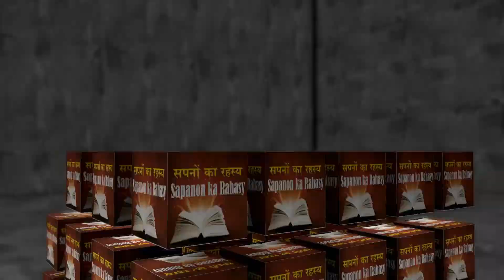सपने में बूढ़े की व्याख्या. sapane mein boodhe kee vyaakhya. sapane mein boodhee kee vyaakhya.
सपने में बूढ़े आदमी की व्याख्या
सपने में बूढ़ी औरत को देखने की व्याख्या
सपनों में बूढ़े होने के लिए
सपने में बूढ़े आदमी को देखें
सपनों में पुराना
सपने में बूढ़े आदमी को देखने के लिए
सपने में पुराने लग रहे हैं
सपने में बूढ़ी औरत को देखने के लिए
सपने में एक बूढ़ी औरत बनें
एक सपने में एक बच्चा होने के नाते
सपने में बच्चे को देखने के लिए
सपनों में सपने देखना
सपने में पुरानी गरीबी देख रहे हैं
sapane mein boodhe aadamee kee vyaakhya
sapane mein boodhee aurat ko dekhane kee vyaakhya
sapanon mein boodhe hone ke lie
sapane mein boodhe aadamee ko dekhen
sapanon mein puraana
sapane mein boodhe aadamee ko dekhane ke lie
sapane mein puraane lag rahe hain
sapane mein boodhee aurat ko dekhane ke lie
sapane mein ek boodhee aurat banen
ek sapane mein ek bachcha hone ke naate
sapane mein bachche ko dekhane ke lie
sapanon mein sapane dekhana
sapane mein puraanee gareebee dekh rahe hain

interpretation of old man in dream
The interpretation of seeing old woman in the dream
The interpretation of the old man in the dream
To be old in dreams
See old man in the dream
Old in dreams
To see the old man in the dream
Looking old in dreams
To see old woman in the dream
Become an old woman in the dream
Being a child in a dream
To see the child in the dream
Dreaming in dreams
Seeing old poverty in dreams

सपनामा पुरानो स्त्री देख्ने व्याख्या
सपना मा बूढो मान्छे को व्याख्या
सपनाहरूमा पुरानो हुन
सपनाहरूमा पुरानो हुन
सपनामा पुराना मानिस हेर्नुहोस्
सपनाहरूमा पुरानो
सपनामा पुरानो मान्छे हेर्न
सपनाहरूमा पुरानो हुन
सपनाहरूमा पुरानो हेरिरहनु भएको छ
सपनामा पुरानो स्त्री हेर्न को लागी
सपनामा एक वृद्ध महिला बन्नुहोस्
सपनामा बच्चा हुनु
सपनामा बच्चालाई हेर्नको लागी
सपनामा सपना देखाउँदै
सपनाहरूमा पुरानो गरिबी देखाउँदै
Sapanā mā būḍhō mānchē kō vyākhyā
sapanāmā purānō strī dēkhnē vyākhyā
sapanāharūmā purānō huna
sapanāharūmā purānō huna
sapanāmā purānā mānisa hērnuhōs
sapanāharūmā purānō
sapanāmā purānō mānchē hērna
sapanāharūmā purānō huna
sapanāharūmā purānō hērirahanu bha'ēkō cha
sapanāmā purānō strī hērna kō lāgī
sapanāmā ēka vr̥d'dha mahilā bannuhōs
sapanāmā baccā hunu
sapanāmā baccālā'ī hērnakō lāgī
sapanāmā sapanā dēkhā'um̐dai
sapanāharūmā purānō garibī dēkhā'um̐dai
സ്വപ്നത്തിലെ പഴയ മനുഷ്യന്റെ വ്യാഖ്യാനം
സ്വപ്നത്തിലെ വൃദ്ധനെ കാണുന്ന വ്യാഖ്യാനം
സ്വപ്നങ്ങളിൽ പഴങ്കഥയാകുക
സ്വപ്നങ്ങളിൽ പഴങ്കഥയാകുക
സ്വപ്നത്തിലെ വൃദ്ധനെ കാണുക
സ്വപ്നങ്ങളിൽ പഴയത്
സ്വപ്നത്തിലെ വൃദ്ധനെ കാണാൻ
സ്വപ്നങ്ങളിൽ പഴങ്കഥയാകുക
സ്വപ്നങ്ങളിൽ പഴകിയ
സ്വപ്നത്തിലെ വൃദ്ധനെ കാണുന്നതിന്
സ്വപ്നത്തിലെ ഒരു വൃദ്ധയാകുക
ഒരു സ്വപ്നത്തിലെ കുട്ടിയാണെങ്കിൽ
സ്വപ്നത്തിലെ കുട്ടിയെ കാണാൻ
സ്വപ്നങ്ങളിൽ സ്വപ്നം
സ്വപ്നങ്ങളിൽ പഴയ ദാരിദ്ര്യം കാണുന്നത്
svapnattile paḻaya manuṣyanṟe vyākhyānaṁ
svapnattile vr̥d'dhane kāṇunna vyākhyānaṁ
svapnaṅṅaḷil paḻaṅkathayākuka
svapnaṅṅaḷil paḻaṅkathayākuka
svapnattile vr̥d'dhane kāṇuka
svapnaṅṅaḷil paḻayat
svapnattile vr̥d'dhane kāṇān
svapnaṅṅaḷil paḻaṅkathayākuka
svapnaṅṅaḷil paḻakiya
svapnattile vr̥d'dhane kāṇunnatin
svapnattile oru vr̥d'dhayākuka
oru svapnattile kuṭṭiyāṇeṅkil
svapnattile kuṭṭiye kāṇān
svapnaṅṅaḷil svapnaṁ
svapnaṅṅaḷil paḻaya dāridryaṁ kāṇunnat

સ્વપ્નમાં વૃદ્ધ માણસનો અર્થઘટન
સ્વપ્નમાં વૃદ્ધ સ્ત્રીને જોતા અર્થઘટન
સપનાઓમાં વૃદ્ધ થવા માટે
સ્વપ્નમાં વૃદ્ધ માણસને જુઓ
સપના માં ઓલ્ડ
સ્વપ્નમાં વૃદ્ધ માણસને જોવા માટે
સપના માં જૂના છીએ
સ્વપ્નમાં વૃદ્ધ સ્ત્રીને જોવા માટે
સ્વપ્નમાં એક વૃદ્ધ સ્ત્રી બનો
એક સ્વપ્ન બાળક હોવા
બાળકને સ્વપ્નમાં જોવું
સપનામાં ડ્રીમીંગ
જૂના ગરીબીને સપના જોતા
Svapnamāṁ vr̥d'dha māṇasanō arthaghaṭana
svapnamāṁ vr̥d'dha strīnē jōtā arthaghaṭana
sapanā'ōmāṁ vr̥d'dha thavā māṭē
svapnamāṁ vr̥d'dha māṇasanē ju'ō
sapanā māṁ ōlḍa
svapnamāṁ vr̥d'dha māṇasanē jōvā māṭē
sapanā māṁ jūnā chī'ē
svapnamāṁ vr̥d'dha strīnē jōvā māṭē
svapnamāṁ ēka vr̥d'dha strī banō
ēka svapna bāḷaka hōvā
bāḷakanē svapnamāṁ jōvuṁ
sapanāmāṁ ḍrīmīṅga
jūnā garībīnē sapanā jōtā